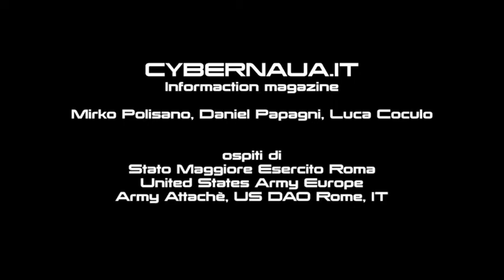Army Strong! Strong Europe! (by Daniel Papagni)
Interview with LTG Ben Hodges, commanding general United States Army Europe